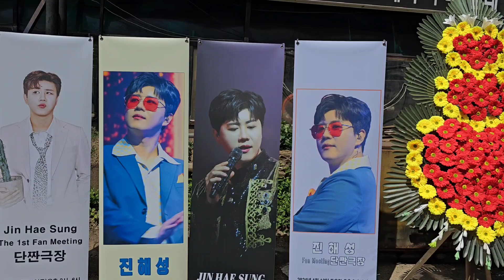🤩진해성♡팬미팅 (단짠극장) 해성사랑 잔칫날입니다